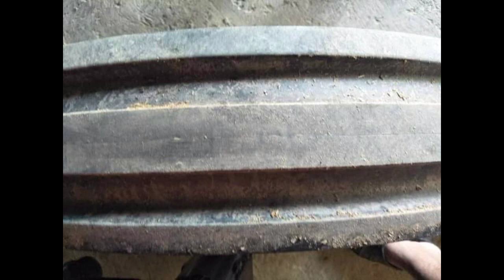Tractor Al Ghazi 65h Model 2020 For Sale | Rizwan Tractors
Mujhe ummid hai kh aap sab dost khair khairiyat se hoin gy

Doston is YouTube channel Rizwan tractors per main har roz ek nai video upload karta hun Jo tractor ke review ya tractor ki information ke bare mein hoti hai to inshallah main  jis tractor ka bhi review karunga to usmein koi bhi fake chiz aapko nahin batai jay gi jo bhi tractor hoga uske bare mein phool phool aapko sahi information di jayegi

aap se guzarish hai ki jo dost hamare channel per nay hain wah hamare channel Rizwan Tractors ko subscribe zarur karna aur sath mein ghanti ke button ko zarur dabana ta ke hamari har nai aane wali video ca notification aap ko jald se jald mil sake